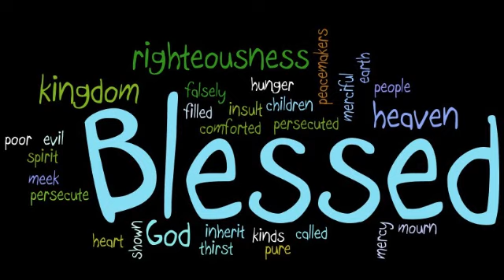The Beatitudes - Benny Cozort